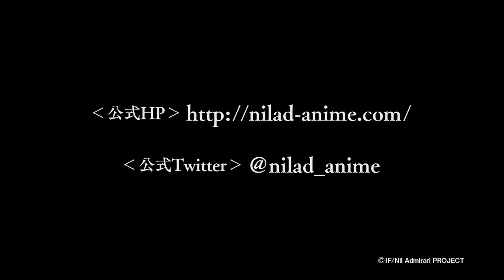TVアニメ「ニル・アドミラリの天秤」ティザーPV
【紹介文】

2018年春放送開始予定

2016年4月に発売されたオトメイトの人気恋愛アドベンチャーゲーム「ニル・アドミラリの天秤 帝都幻惑綺譚」を原作とするTVアニメ「ニル・アドミラリの天秤」が2018年春に放送開始が決定!!

書いた者の魂や、感情が宿り、その内容により読んだ者に大きな影響を及ぼすことがある「稀モノ」。これを収集・保護する機関「帝国図書情報資産管理局」通称「フクロウ」に関わる登場人物達。主人公ツグミが彼らとの「出会い」をきっかけに、揺らぎ始める運命の物語にどうぞご注目ください。

■STAFF
原作： 「ニル・アドミラリの天秤　帝都幻惑綺譚」オトメイト(アイディアファクトリー）
監督：たかたまさひろ
シリーズ構成：金春智子
キャラクターデザイン：佐光幸恵
音楽制作：ポニーキャニオン
アニメーション制作：ゼロジー

■CAST
尾崎 隼人（オザキハヤト） ：CV梶裕貴
鴻上滉（コウガミアキラ） ：CV岡本信彦
星川翡翠（ホシカワヒスイ） :CV逢坂良太
鵜飼昌吾（ウカイショウゴ） :CV木村良平
汀 紫鶴（ミギワシヅル） :CV鈴村健一
鷺澤 累（サギサワルイ） :CV櫻井孝宏ほか